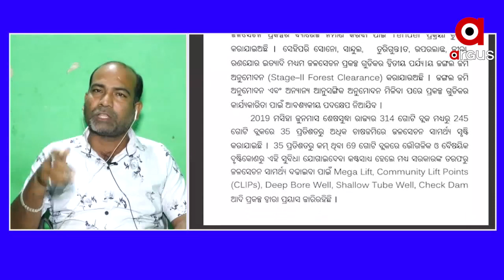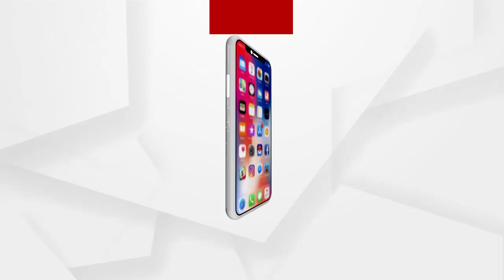DISCUSSION 9.30PM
ଶୁଖିଲା ଜମି
Panel Discussion…